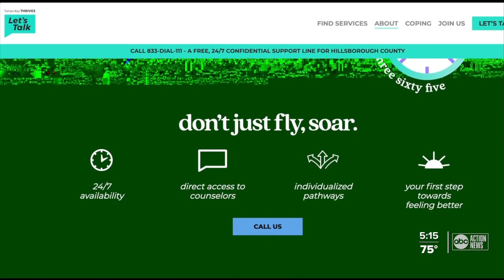Free mental health call-in service will connect you with a trained counselor in Hillsborough County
A free call-in service called 'Let's Talk' just launched in Hillsborough County and it will assist anyone looking to talk about their mental well-being with a trained counselor.